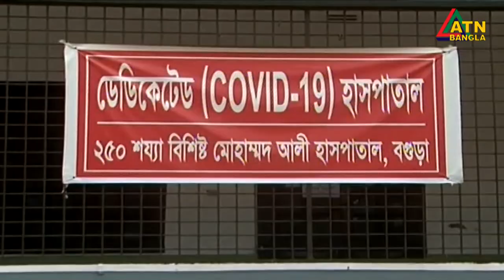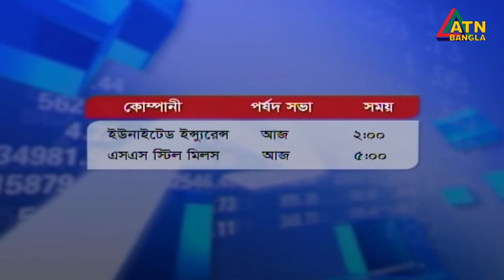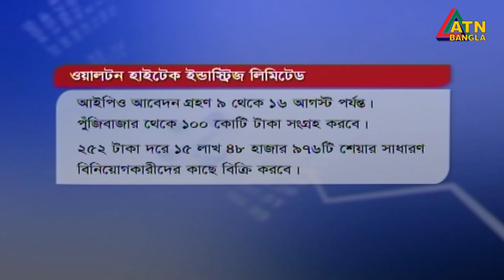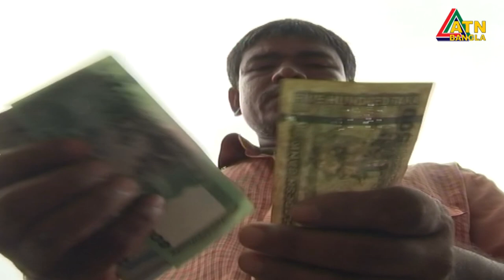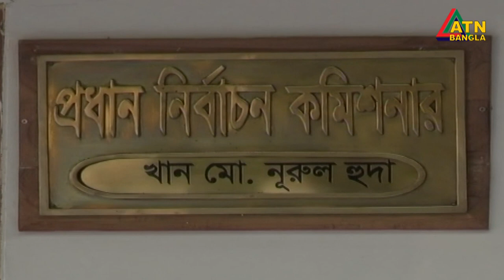এটিএন বাংলা দুপুর ২টার সংবাদ । 12.07.2020 | ATN Bangla News at 2pm